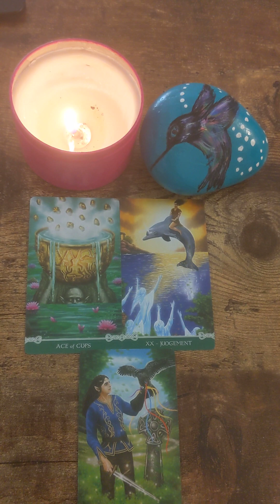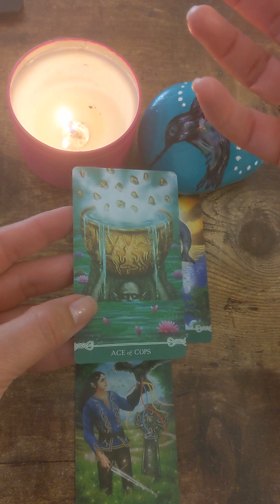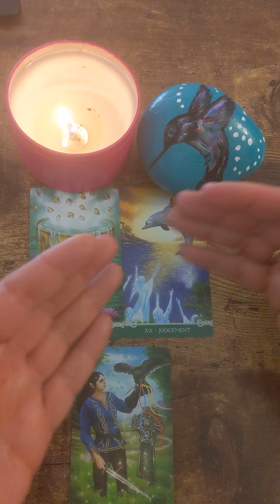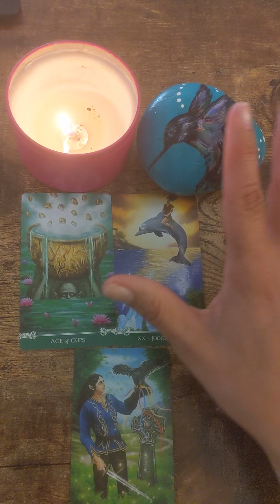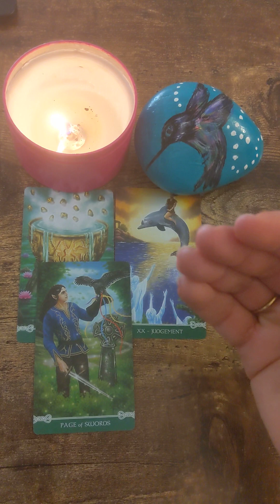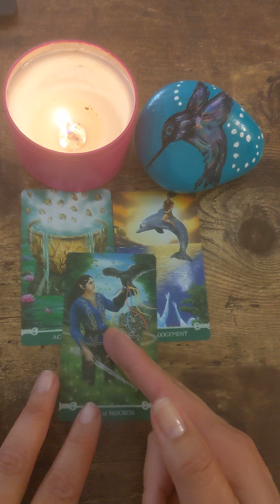Wow! Again! Who are you? I used another tarot deck and the same message: you are leveling up!